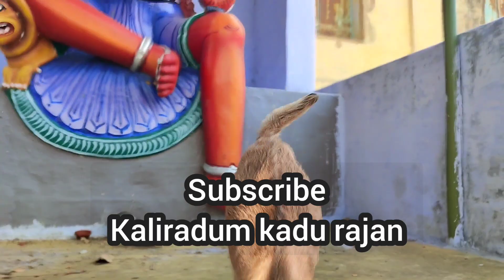முகில்குடித்திடும் மலை முகடுகளே!குடைபிடித்திடும் நெடுமரச் செறிவே! மாம்பூக்கள் பூக்க மழைவாராதோ வனமே!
WELLCOME

வரமிளகாய் கோழிகறியும் அடர்காட்டு சிறுபறவை கூட்டின் அகவாழ்வு சிற்றின்ப பெருவாழ்வும் சொர்க்கம்

காதலுடன்
களிறாடும் காடு ராஜன்

14/04/2007 தீட்சன்யா தீரன்
பிறந்த நாள் தோழர்!
கோடை மழை தூரும்
அந்த பின்மதியப் பொழுதில்
அரசு பொது மருத்துவமனை பிள்ளைப்பேறு வளாகத்தில் உடல் தளர்ந்து குழுங்க நடுங்கிய கைகளோடு உடல் முழுக்க தூமை கோளைவாடையோடு ரத்தச்சுகந்தம் மணக்க
மகளை கைகளில் வாங்கி ஏந்திய தருணம்
என் வாழ்க்கையின் ஆசிர்வதிக்கப்பட்ட தருணம்!

அத் திருநாளில் தமிழ் உலகம்
புத்தாண்டு திருநாளை கொண்டாடித்தீர்த்தபடி இருந்தது!
நான் தென்னந்தோப்பு படைத்துறையில்
மகளை மடியில் ஏந்தியபடி மீன்களுக்கு
உணவளித்து கொண்டிருந்தேன்
தனிமையில்!

அன்புக்கு நாம் ஒவ்வொருவரும் அடிமை
பேரன்புக்கு இந்த உலகமே அடிமை!

பேரன்பும்
பெருங் கருணையுடன்

களிறாடும் காடு ராஜன்🙏

இப்படியே நடந்தால் இந்த மலையின்
கடைசி வீட்டை இன்று இரவுக்குள்
சென்றடைந்தது விடலாம்!

காதலுடன்
களிறாடும் காடு ராஜன்

அவள் நட்சத்திரங்களை புடைத்து கொண்டிருந்தாள்!
பறவையின் சிறகிலிருந்து உதிர்ந்த
இறகு ஒன்று காற்றின் தீராத பக்கங்களில்
தன் வாழ்வை எழுதிச் செல்கிறது!

காதலுடன்
களிறாடும் காடு ராஜன்

1000 வருடங்கள் பழமை வாய்ந்த
மேற்கு தொடர்ச்சி மலை ஆதிதொல்
பழங்குடி மனிதர்களின் பண்டைய பண்பாட்டு கலாச்சார  ஆதி இசை இரவு நடனம்!

ஓநாய்ககளும்  உறங்கும் நடுநிசி இரவு
 பழங்குடிகளின் ஆதி இசை இரவு நடனம்!

மேற்கு தொடர்ச்சி மலை
பழங்குடி மனிதர்கள்.

1000 years old tribes music and dance
Western ghats sathyamangalam tribes culture

காதலுடன்
களிறாடும் காடு ராஜன்

சண்டை சேவல் கோட்சை கறியும்
கிழக்கு மலை வேடர்குல ஐய்யன்கிரி ஆதி தழிழ்குடிகளின் கிடாய்வெட்டு கறி சோறு கொடைவிழாவும் சொர்க்கம்!

காதலும் காதல் நிமிர்த்தமும்
               அக வாழ்வு

காதலுடன்
களிறாடும் காடு ராஜன்🙏

"பசி" பசி என்பது குறைந்தபட்ச
தேடல் என்று எவர் சொன்னது??
வேட்டைக்கு அஞ்சி ஓடும்
எளிய மிருகமாய் தகிக்கிறது
நாம் கண்டும் காணாமல் கடந்து செல்லும்
பாதையோர மனிதர்களின் வாழ்வு!!!

காதலுடன்
களிறாடும் காடு ராஜன்

அவள் தெலுங்கு! நான் கொங்குத் தமிழ்!
18 வயதில் ஓடிப்போய் திருமணம் செய்து கொண்டோம்!

கொடிவேரி நீர்ப்பரப்பில்
அவளோடு படகானேன் !
நீ படகின் துடுப்பு
நான் நீர்ப்பரப்பு
என்னை வாரிஇரைத்து
கரையேறு !!

காதலுடன்
களிறாடும் காடு ராஜன்

வீரப்பனின் இஷ்ட தெய்வம்
பண்ணாரி அம்மன் கோவில் குண்டம் திருவிழா! மனைவி மகளோடு ஒரு உலா!
சத்தியமங்கலம் காடு.

களிறாடும் காடு ராஜன்

ஒரு காடோடியின் பயணக் குறிப்பு.
பயணத்தில் கண்டடைந்தவை .
இதுதான் வாழ்வியல் பேரற்புதம் !

சேரநாட்டின் தேசிய சின்னம்
பனை மரம்!
சேர மன்னர்கள் தலையில் சூடிய பூ
பனைமர பூ!
உலகின் முதல் இனிப்பு
கருப்பட்டி!
உலகில் அதிக பனைமரங்கள்
கொண்ட நாடு இந்தியா!
இந்தியாவில் அதிக பனைமரங்கள் கொண்ட மாநிலம் தமிழ்நாடு!

பனைமர கள்ளு என்ன விசமா??
95 கோடி பனைமரங்கள் எங்கே???

காதலுடன்
களிறாடும் காடு ராஜன்

தாய் மடியில் சிரிக்கின்ற சிசுவைபோலே பேரன்பை வழியெங்கும் காணும் மனமெங்கும் விதைத்தே திரிவேனே!
காதலும் காதல் நிமிர்த்தமும்.

 அடியே
என் அத்திமர பொழுது சாயும் அந்தியே !
எங்கிருக்கிறாய் நலமாக இருக்கிறாயா ?
உடம்பை பார்த்துக் கொள்கிறாயா ?
வீட்டில் அனைவரும் நலமா?
நாளொன்று விட்டு மறவாமல் தலைக்கு
எண்ணெய் வைக்கிறாயா ? இல்லை
அந்த நெற்றி நேர்வகிட்டில் தொங்கிய
பூனை முடியெல்லாம் தலை முழுதும்
ஆக்கிரமித்துக் கொண்டதா?
இன்னமும் அந்த ஒற்றைக்கல்
மூக்குத்தி தானே அணிந்திருப்பாய் ??
உனக்குக் கூட மிகப்பிடிக்குமே அந்த
பின் முதுகு "மருகு" விழுந்து விட்டதா?
அப்படியே இருக்கிறதா?
இடது தொடை, உதட்டோர மச்சங்கள்
நலமா? உன் பின் கழுத்து பூசு மஞ்சள்
அப்பிய உள் பனியன் பத்திரமா??
பரிசளித்த கள்ளிச்செடி காய்ந்ததா?
பூக்கிறதா?

நீ இல்லா 1095 நாளில்
இது என் 315 வது கடிதம்.
பதில் அளிக்க என்றாவது மனம் விளைந்தால் "நான் நலம் தான்" என்ற
ஒரு வரி போதும்.
சரி இக்கடிதத்தையும் பத்திரமாக
மடித்து பூட்டி வைக்கிறேன்.
விலாசம் கிடைத்ததும் தவறாமல்
அனுப்பி வைக்கிறேன்
தவறாமல் வாசித்துவிடு
தவறியேனும் அழுது விடாதே.

காதலுடன்
களிறாடும் காடு ராஜன்💚

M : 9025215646